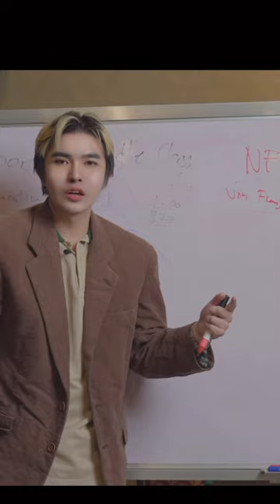HOW TO MAKE MONEY IN NFTS? WHAT IS NFT? NFT KING DANJO CAPITAL MASTER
🔥 We are now in Inquirer News - Number 1 News Website in Ph

In this video, Danjo the Capital Master will talk about a new crypto token.